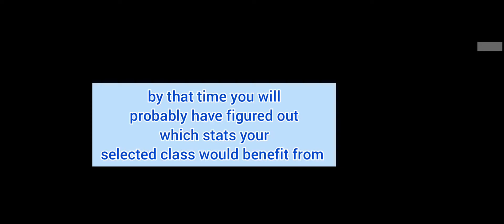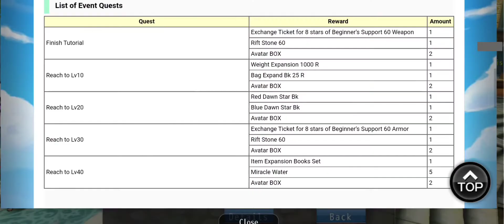AVABEL LUPINUS * NEWBIE GUIDE ( Free Gems, Trade, Use Rift Stone, Stat Reset, etc. )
also a link to a detailed explanation of how to go past Level 100 (Max Boost) :